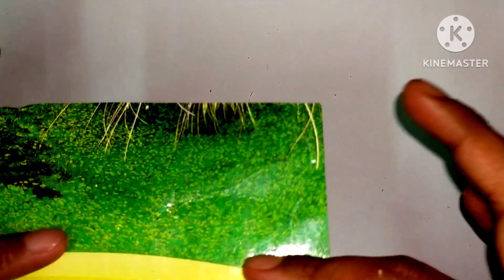Coconut Shell Art and craft ideas.Head Shaking Budha/coconut shell Hacks ideas 🥥@colourfuldays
Coconut Shell Art and craft ideas.Head Shaking Budha/coconut shell craft ideas.pls subscribe my channel.ans visit my channel for new video 🥥.‎@colourfuldays . Another Coconut shell craft videos...hand Making head shaking budha with coconut shell...

Coconut shell pand making ideas.